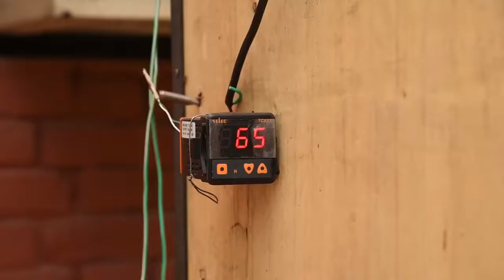IIT के इस Innovation से अब Hospitals मे संक्रमित नही होंगे !COVID19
Continuing with innovations on COVID19, IIT Kanpur has successfully implemented a low cost rapid disinfectant process at our Health Centre for the outsiders coming to campus to sanitize anyone (external disinfection) under the guidance of Profs. Manindra Agrawal and Deepu Philip.
The process aims to achieve a high rate of personnel disinfection within 2 minutes. Local hospitals and district administration have approached it to implement this at strategic locations in Kanpur.